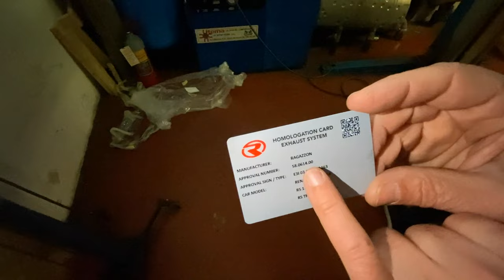Renault Clio rs | Renault Clio Rs stage 1 | Sound sportivo Renault Clio Rs | Ragazzon Performance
9000 GIRI è il Centro Specializzato in Accessori ed Elaborazioni per auto sportive, oltre all'Abbigliamento F.I.A. espressamente dedicato ai piloti di auto da corsa.

Oppure telefonarci in sede:
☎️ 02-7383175